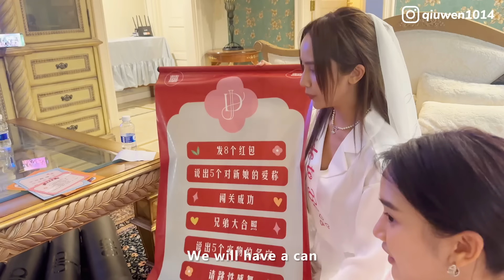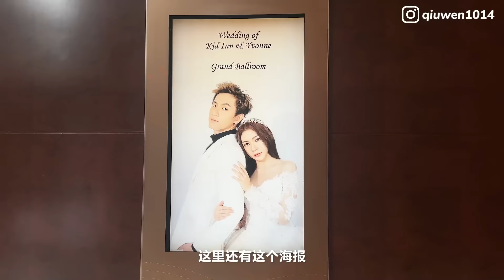喜事连连的1月份 参加梦幻婚礼 还抢到花球！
2024年第一个月就被幸福包围💞
参加了两场浪漫的婚礼，也当了姐妹~
接下来还会继续拍生活 vlog给你们看哦！

0:00-0:46 本集精彩
0:47-5:54 Jestinna Bridal Shower Party
5:55-11:52 Welcome to Our Destiny Wedding
11:53-13:36 Yvonne Bridal Shower Party
13:37-16:38 Kidinn&Yvonne Wedding